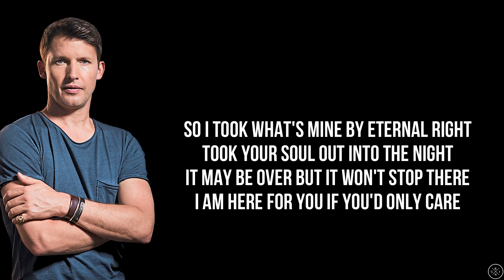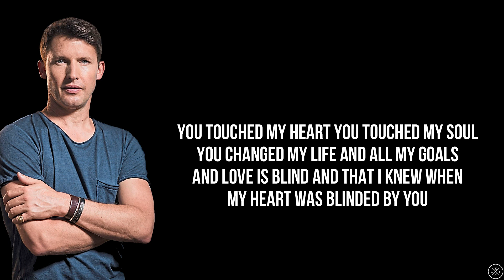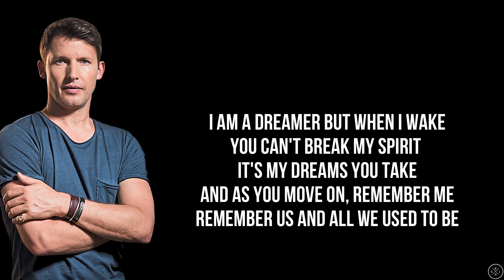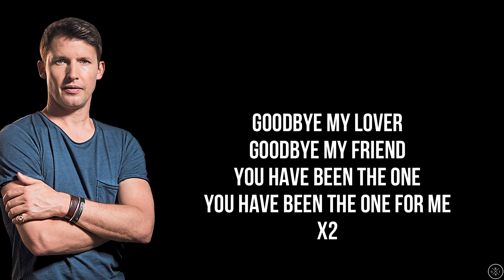James Blunt - GOODBYE MY LOVER (Lyrics)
If you're heartbroken just know that things get better with time 💛